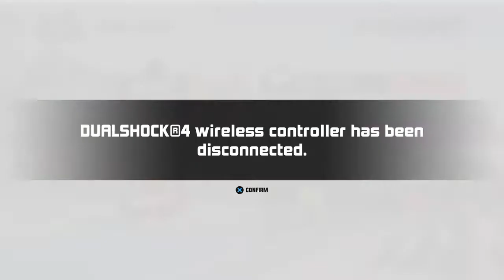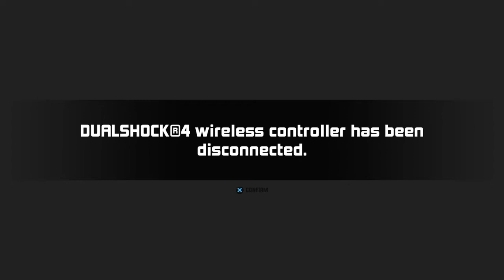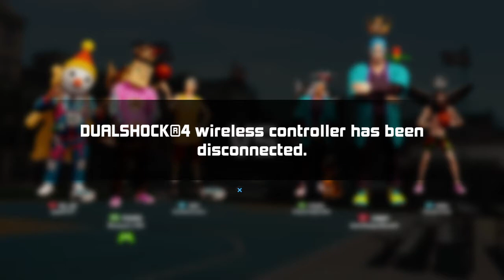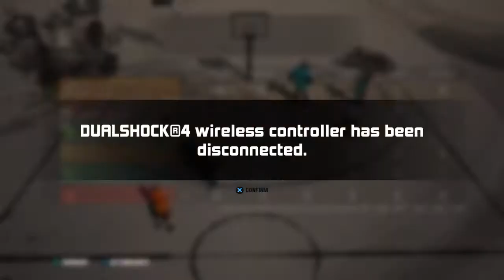3on3 Freestyle - Fun Game :3